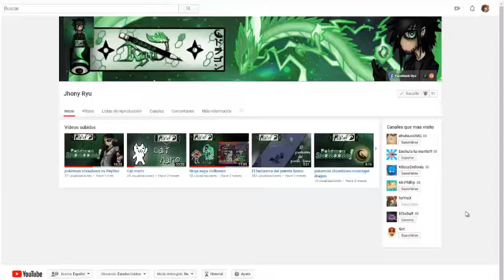mega man x4 - gameplay (X) #02 ubicacion de la armadura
tambien puedes llegar a un trato y pedirle algun dise personalizado
pagina de facebook de jhonny ryu: